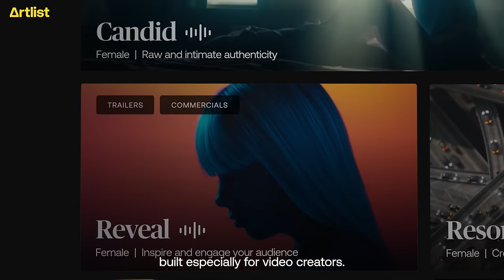This isn’t a horror movie trailer. Introducing Artlist’s AI voiceover, built for video creators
Generate high-quality AI voiceovers with voices exclusive to Artlist